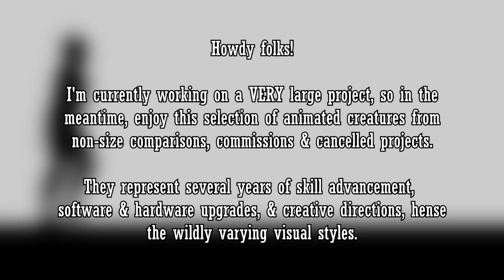BONUS Animated Size Comparison!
I'm currently working on a very large project which is going to take some time to complete, so in the meantime, enjoy this selection of creatures from non-size comparison videos, commissions & cancelled projects.